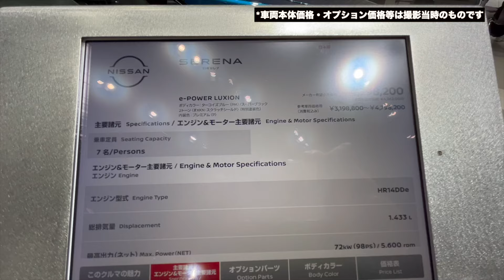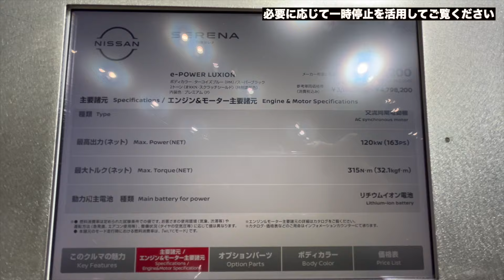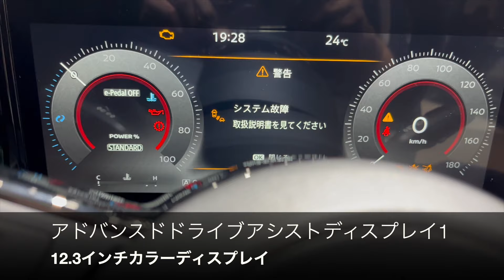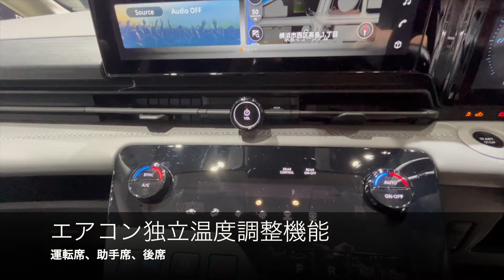【人気ミニバンの最上級グレード】日産・セレナ e POWER LUXION (2WD)【新車紹介】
X: @channel_toshi

ドアハンドルの引っ掻き傷防止に...

インテリア〜ポケットマット (日産・デイズ用)

USBメモリー (128GB)

日産自動車が製造・販売しているミニバン、6代目セレナe-POWER LUXION (2WD) エクステリア・インテリアをご紹介しております。

2022年11月フルモデルチェンジ発表、2023年4月e-POWER車発売。(2023年9月撮影)

撮影車両のボディーカラー: ターコイズブルー/スーパーブラック 2トーンスクラッチシールド (特別塗装色)

チャプター
0:00 イントロ〜エクステリア
3:22 主要諸元
4:15 インテリア1 (運転席・助手席)
8:13 インテリア2 (セカンドシート・サードシート・ラゲッジルーム)
11:15 エンディング